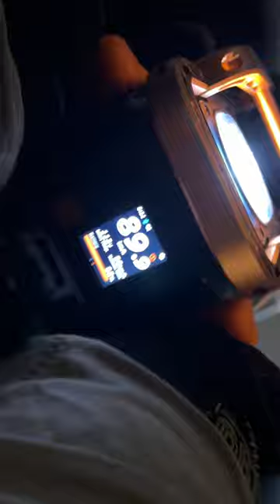Inmotion v13 high speed test overtaking truck on the highway with a one wheel electric unicycle top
5am run things got a bit Hektik and ended up doing 91kmh on this bad boy!